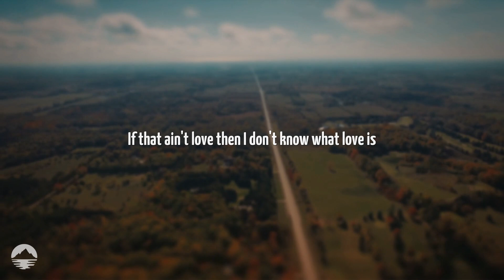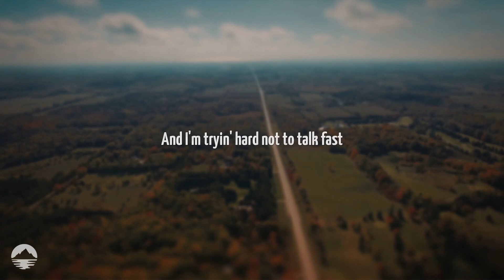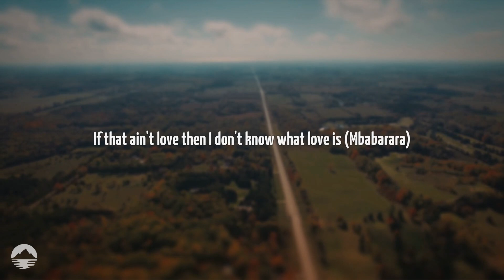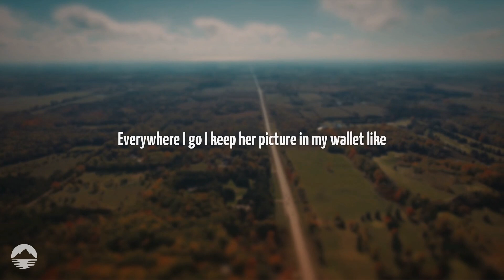Gym Class Heroes - Cupid's Chokehold/Breakfast in America | Lyrics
[Intro: Patrick Stump]
Mbabarara, mbabarara
Mbabarara, mbabarara, mbabarara

[Chorus: Patrick Stump]
Take a look at my girlfriend
She's the only one I got (Mbabarara)
Not much of a girlfriend
I never seem to get a lot (Mbabarara, mbabarara)

It's been some time since we last spoke
This is gonna sound like a bad joke
But Momma, I fell in love again
It's safe to say I have a new girlfriend
And I know it sounds so old
But Cupid got me in a chokehold
And I'm afraid I might give in
Towel's on the mat, my white flag is wavin' (Mbabarara)
I mean, she even cooks me pancakes
And Alka-Seltzer when my tummy aches
If that ain't love then I don't know what love is
We even got a secret handshake
And she loves the music that my band makes
I know I'm young, but if I had to choose her or the sun
I'd be one nocturnal son of a gun (Mbabarara, mbabarara)

It's been a while since we talked last
And I'm tryin' hard not to talk fast
But Dad, I'm finally thinkin' I may have found the one
Type of girl that'll make you way proud of your son
And I know you heard the last song
About the girls that didn't last long
But I promise this is on a whole new plane
I can tell by the way she says my name (Mbabarara)
I love it when she calls my phone
She's even got her very own ringtone
If that ain't love then I don't know what love is (Mbabarara)
It's gonna be a long drive home
But I know as soon as I arrive home
And I open the door, take off my coat, and throw my bag on the floor
She'll be back into my arms once more for sure like

[Bridge: Travie McCoy]
She's got a smile that'll make the most senile
Annoying old man bite his tongue (I'm not done)
She's got eyes comparable to sunrise
And it doesn't stop there (Man, I swear)
She's got porcelain skin, of course she's a ten
Now she's even got her own song (But movin' on)
She's got the cutest laugh I ever heard
And we can be on the phone for three hours (Not sayin' one word)
And I would still cherish every moment
And when I start to build my future, she's the main component
Call it dumb, call it luck, call it love
Or whatever you call it, but
Everywhere I go I keep her picture in my wallet like